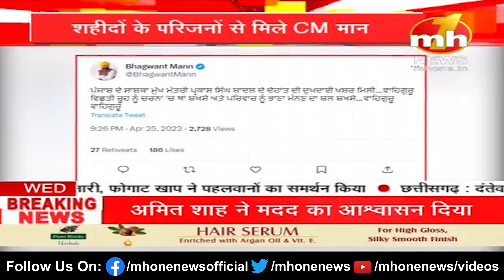Moga: शहीदों के परिजनों से मिले CM Bhagwant Mann, परिजनों को सौंपे 1-1 करोड़ के चेक | MH ONE NEWS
Moga: शहीदों के परिजनों से मिले CM Bhagwant Mann, परिजनों को सौंपे 1-1 करोड़ के चेक